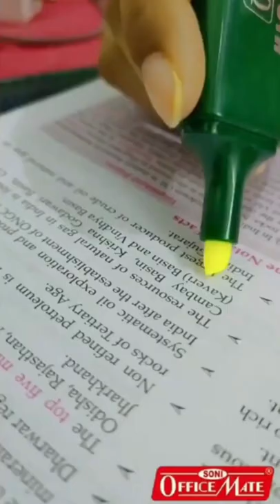How Highlighter Marker Pen Make | How to Use Highlighter Pen Highlighter Pen - Soniofficemate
Soniofficemate manufacturer of stationery product like Highlighter Marker Pen for highlighting text, title, important word. Its uses in offices and School & Colleges in students.

We Provide high capacity & high quality machinery to produce best quality highlighter marker pen with bright colors.

              OR